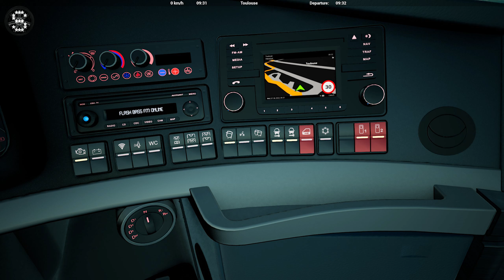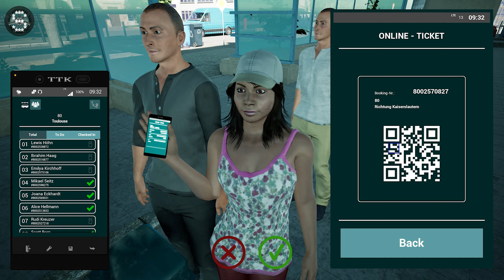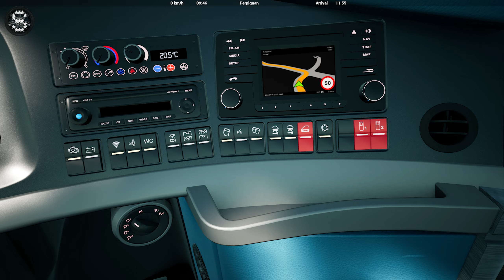Fernbus Simulator | DLC France | Neoplan Skyliner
The MOD paintwork FR Verdié , Yan71ck [FR]'s Workshop , Steam

2000 km of track, corresponds to a real route length of 20,000 kilometres
More than 40 German cities, including:

- Berlin
- Hamburg
- Munich
- Cologne
- Frankfurt
- Stuttgart
- Leipzig
- Dresden
- Erfurt
- Würzburg
- Karlsruhe
- Bremen
- Hannover
- Dusseldorf
- Dortmund

Repaints

Lifting system
Reactive displays
Original sounds

FERNBUS
FERNBUS SIMULATOR
FERNBUS COACH SIMULATOR
BUS
Logitech G920 Steering Wheel
Paddle Shifter